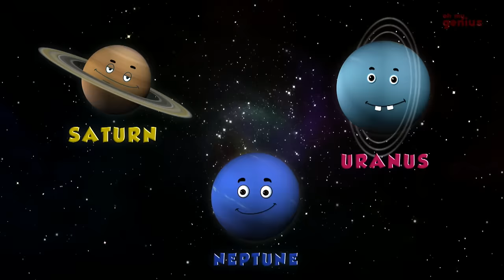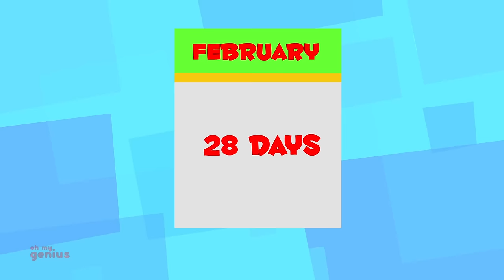Shapes Finger Family Nursery Rhymes | The Shapes Song | Learn Shapes | Songs For Kids & Babies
Hey Kids! Welcome to the wonderful world of Oh My Genius. Today on Oh My Genius we have Shapes Finger Family which is a super fun nursery rhyme which all you kids can listen to and dance on! In the video above you kids will find a lot of your most favourite nursery rhymes and kids songs. So don't wait any longer kids! Simply play the video above and have fun with your friends from Oh My Genius.